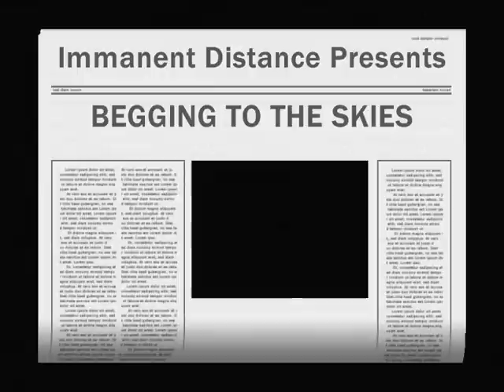Immanent Distance - Begging To The Skies - Youtube version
ID is back with a new line up